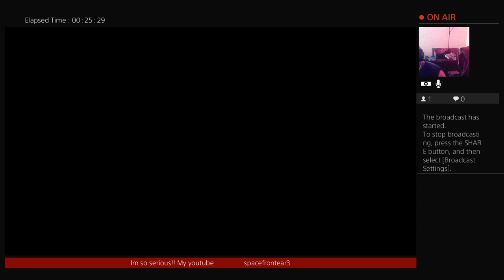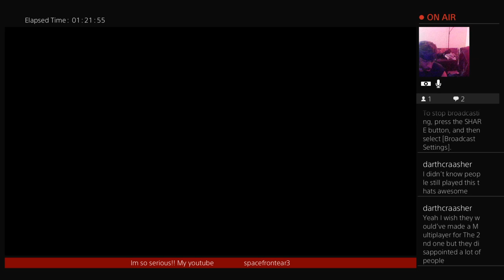THE LAST OF US MULTIPLAYER!! wednesday ..KNOW THE NAME!!... strong style ..i rage at cheaters😨���